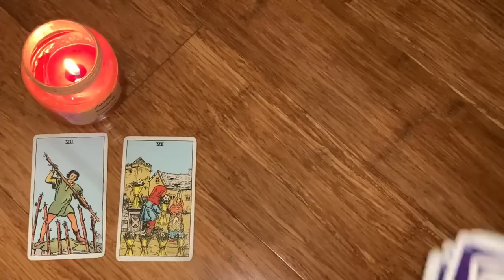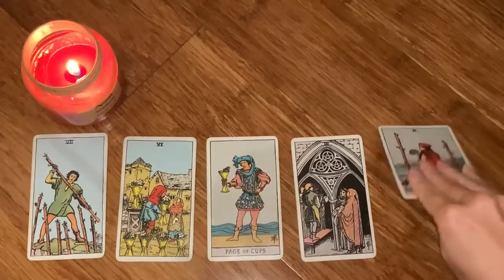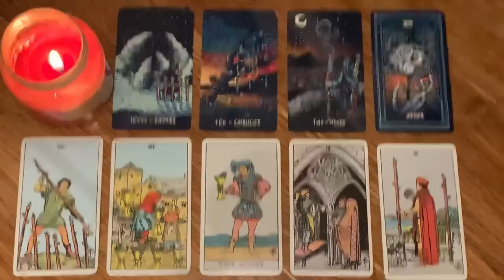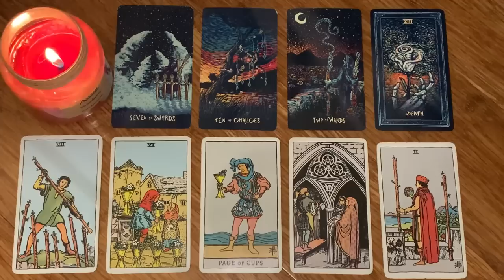VIRGO ♍️ EVERYONE'S TALKING ABOUT YOU, VIRGO! IN HOT DEMAND! 😍 💜23-29 MAY 2022 WEEKLY TAROT